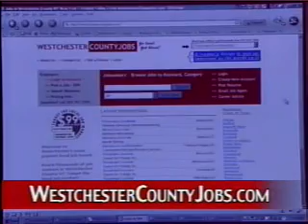Jobs in Westchester County NY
Learn about Westchester's top local job board for job seekers in Southern New York.